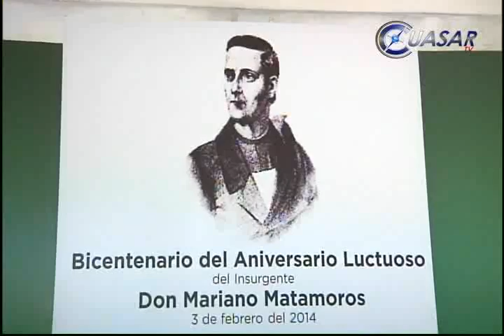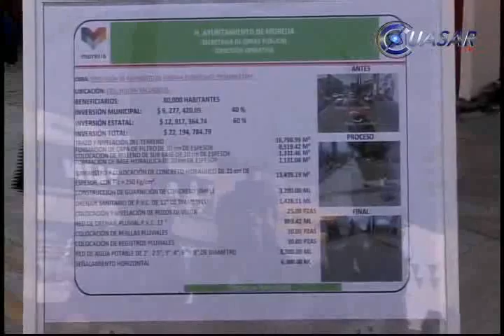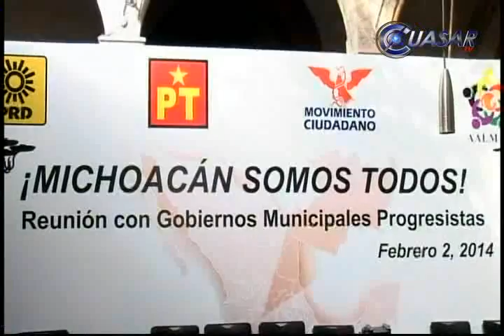Noticias de Michoacán, CuasarTv 4 de Febrero 2014